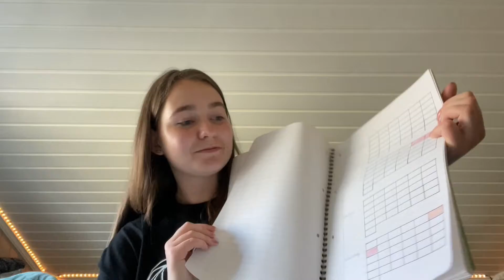After school routine FALL 2021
Today I am showing you my after school routine for fall 2021. I journaled, edited, read and did some school. Hope you enjoy!!

Get to know me:
Age: 18
Location: Norway